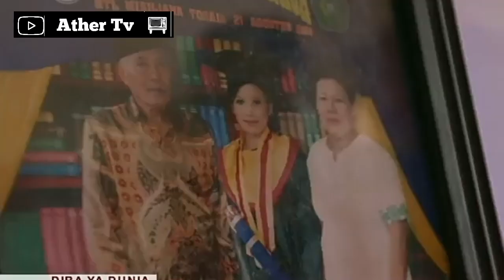Fahamu Kabila Wanaoishi Na kulala Na Maiti kitanda Kabla ya kuzika Duh inatisha Kweli..